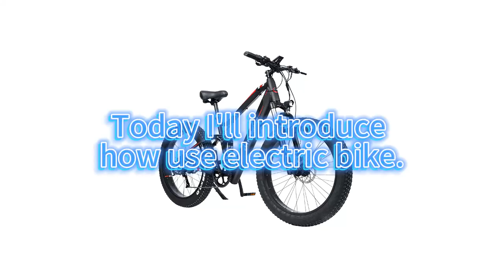26 inch electric mountain bike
The off-road capabilities of DAYLYRIDE snow Leopard with the powerful motor and fat tires technology.1000w 48v Full suspension 26 inch